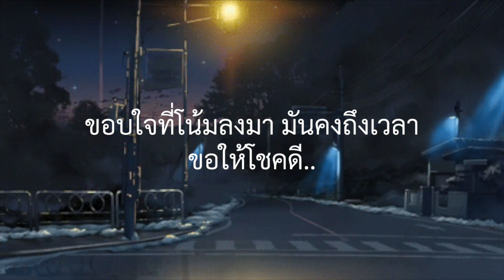ดอกฟ้า - LABANOON [ เนื้อเพลง ]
ฝากติดตามคนละ 1 ซับเพื่อเป็นกำลังใจให้ด้วยน้า